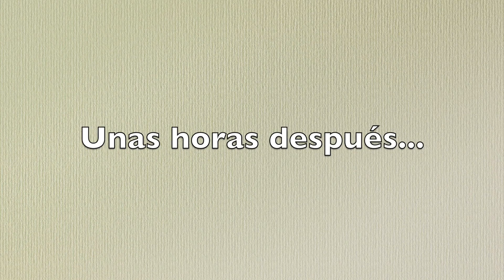Mi vestidor!!!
Por fin os enseño mi vestidor!! Y perdonadme por haber tardado tanto en grabarlo!! Espero que paséis un buen rato con el vídeo ;)